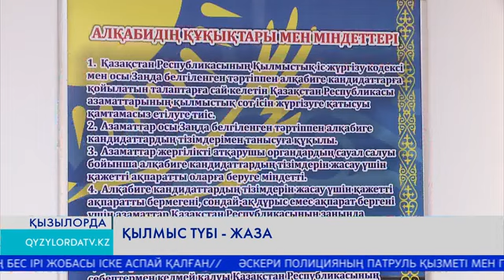Қылмыс түбі - жаза